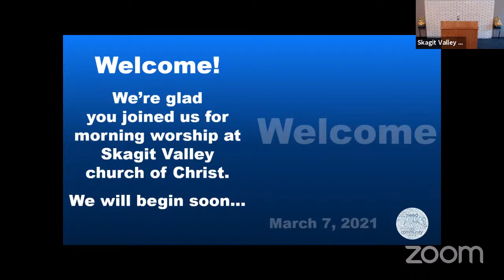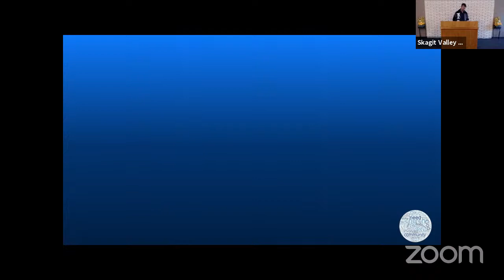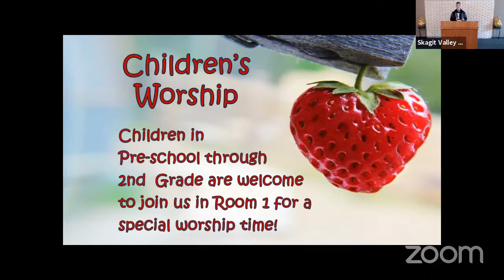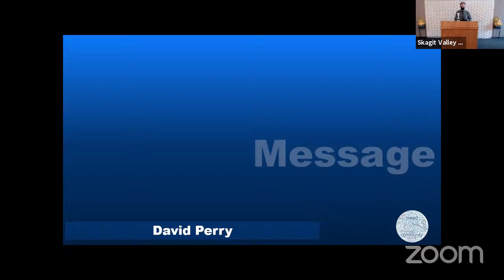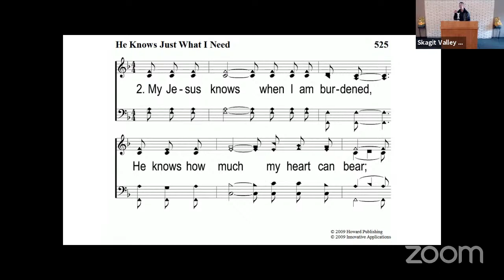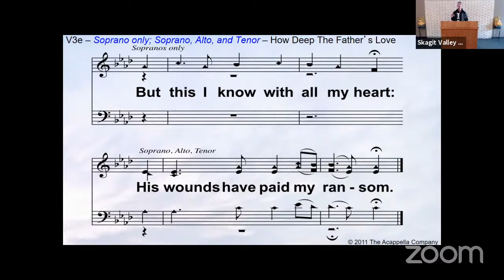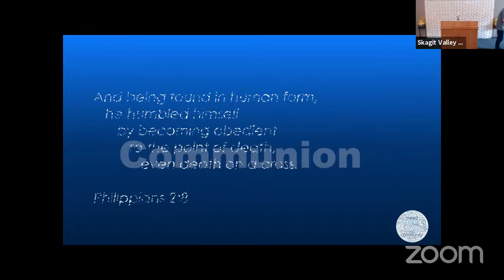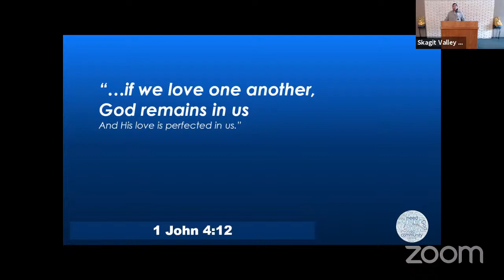Lessons from the Titanic (Luke 13:1-5) - March 7, 2021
Skagit Valley Church of Christ Virtual Service
Message presented by David Perry